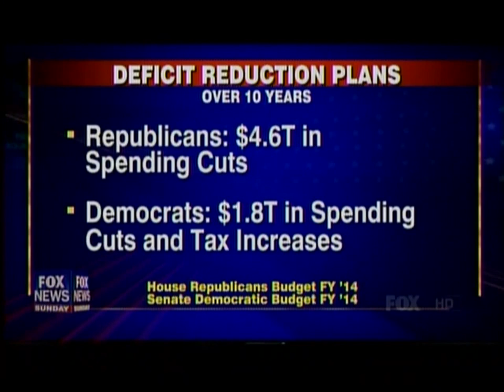Corker on Fox News Sunday: We'll Know Obama is Serious When He Tells the Truth About Medicare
In an appearance today on Fox News Sunday, U.S. Senator Bob Corker, R-Tenn., told host Chris Wallace that the country will know President Obama is serious about getting our fiscal house in order when the president "begins to say publicly to the American people... that he understands that Americans are only paying a third of the costs of Medicare, and that has to change for the program to be here down the road."

Corker, ranking member of the Senate Foreign Relations Committee, also applauded U.S. placement of missile interceptors in Alaska following recent North Korean nuclear and missile tests but urged the Obama administration to also locate missile defense capabilities on the East Coast to guard against threats from inter-continental ballistic missiles (ICBMs).  He also questioned the administration's decision to cancel a portion of the European-based missile defense system originally agreed to as part of Senate negotiations over the New START treaty with Russia.